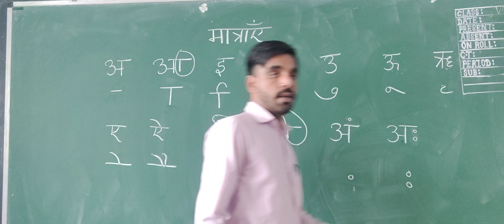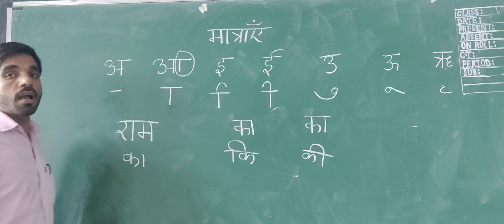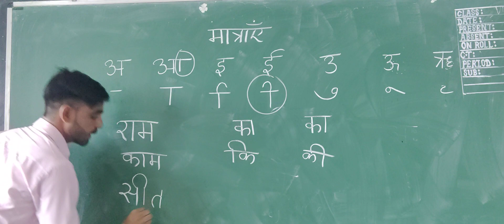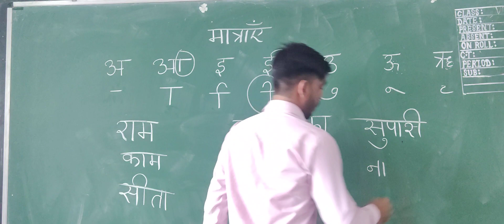मात्राएं कक्षा 1,2, व 3 के लिए